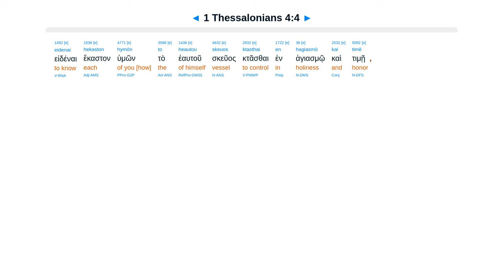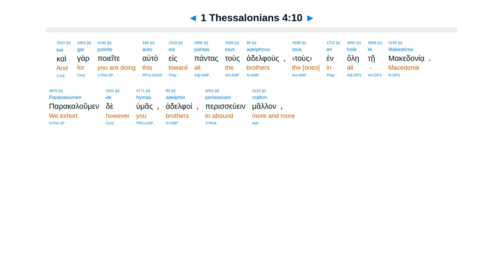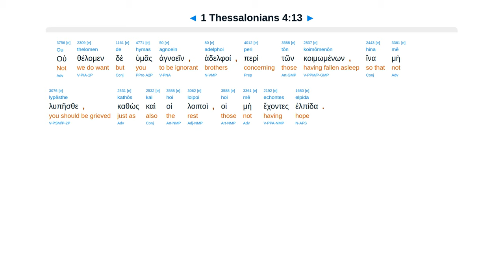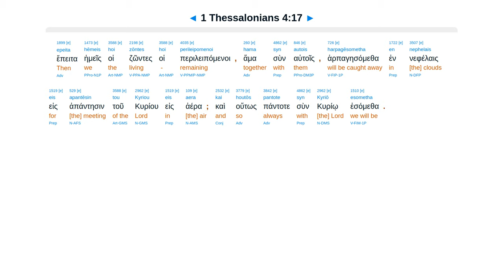1 Thessalonians 4 - Interlinear Greek New Testament Bible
1 Thessalonians 4 - Interlinear Greek New Testament Bible - Erasmian Pronunciation

God's will sanctification. Holiness. Love. Work independent. Dead rise, living caught up at coming.